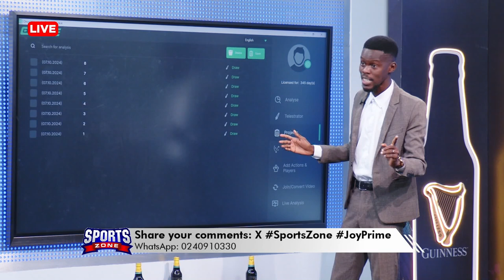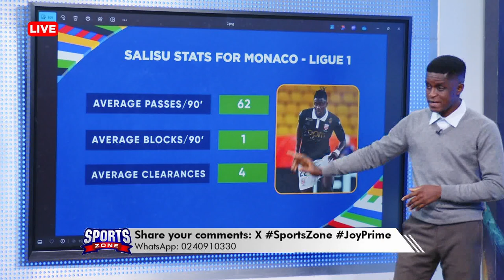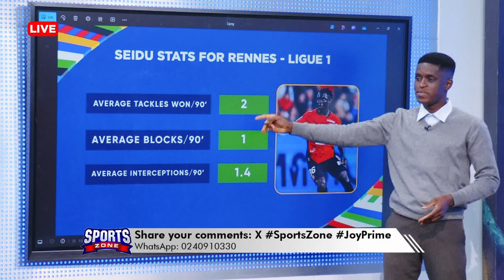Sports Zone [FULL SHOW] October 7, 2024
Fentuo and Daniel debate whether Kai Havertz has proven himself at Arsenal. Daniel argues why Man City won't win the league, and Sitso thinks Liverpool haven't been tested yet.